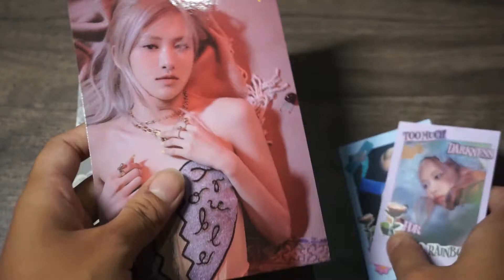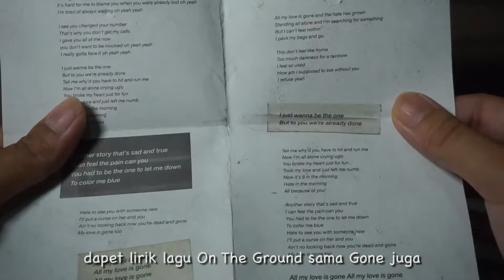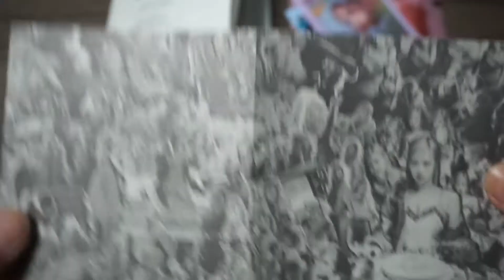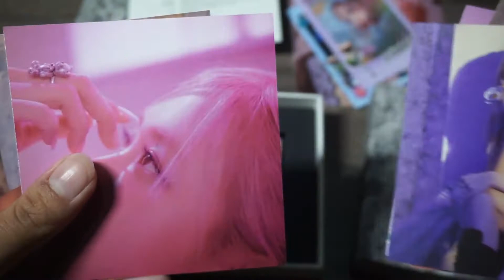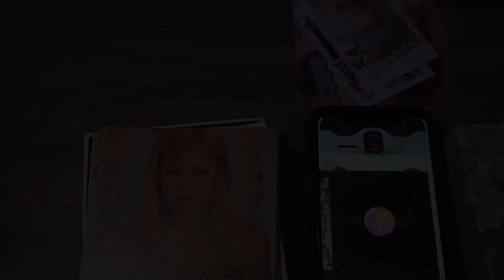[Unboxing] Album Ver. KiT -R- Rosé Blackpink!!